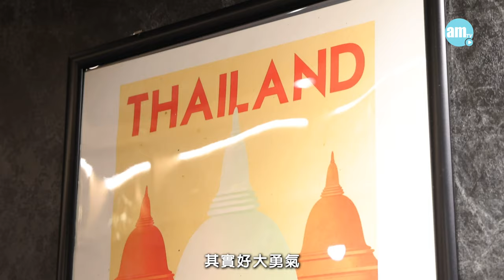味美道來｜Aroma Thai Food夫妻互相扶持 靠極致泰北金醬麵翻身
牛丸師傅和太太Kimmy在太子經營日式串燒店多年，原本生意蒸蒸日上，卻因大勢不景氣後期蝕大錢。面對風浪，夫婦咬緊牙關，互相扶持，將中價串燒店轉型為親民價泰北麵店，主打泰北馳名金麵。金醬秘方是從泰國北部山區一個家庭傳授得來，用上大量泰國新鮮香草、香料、椰奶等煮成濃醬，需花上半小時不停打圈炒至融合，防止黏鑊底。
牛丸師傅抱著宗旨：就算一碗麵都要做到極致給客人，吃的人一定會感受到味道與坊間有所不同。他每天工作超過12小時，手肘已勞損，但令他最難受始終是長時間不能陪伴12歲兒子，內心充滿愧疚。無論日子順境或逆境，太太都一直站在牛丸師傅身旁無怨無悔默默支持他。

Aroma Thai Food
地址：太子汝州街39號廣勝大廈地下B舖
營業時間 :12nn-10:30pm

bmgproductionmusic